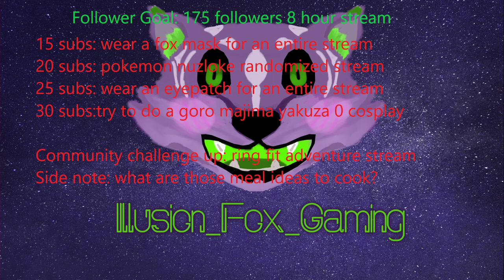not what was planned but here goes, crysis remastered